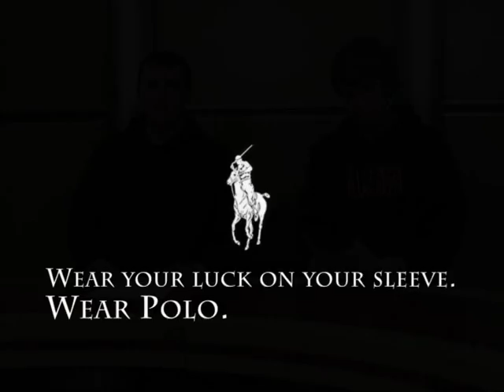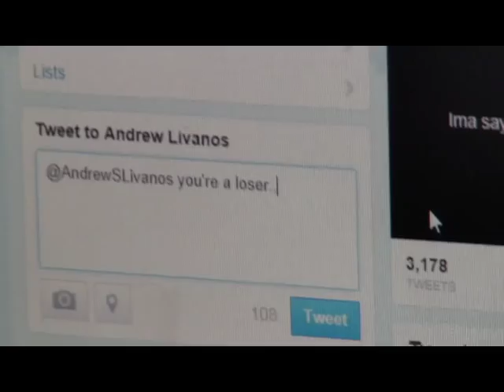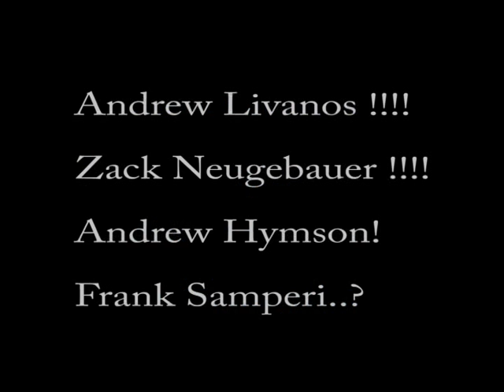WUW ep#12 S3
This week we have a great Polo commercial and a report on how to be a good digital citizen.